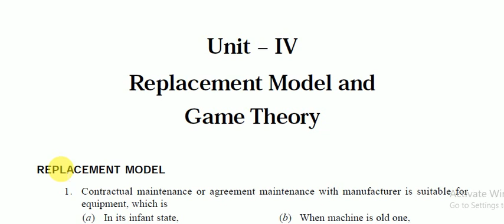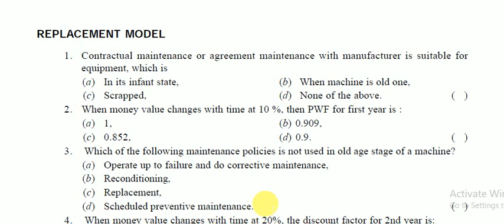Operational research Entrance exam question with answer